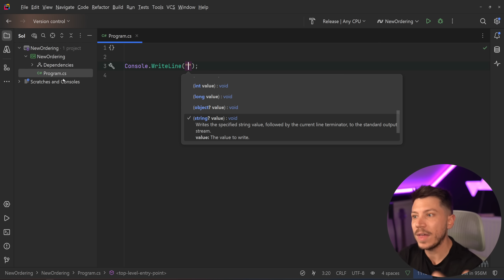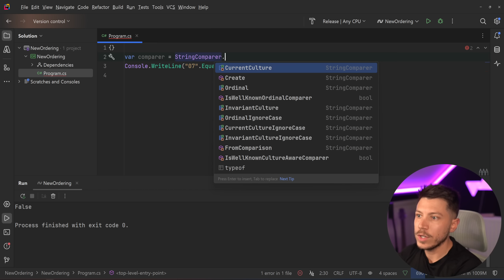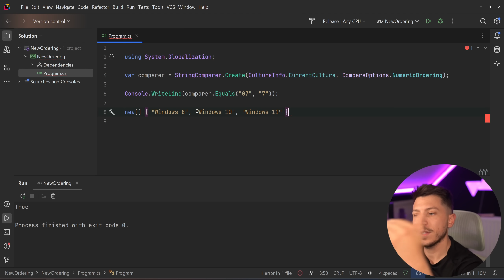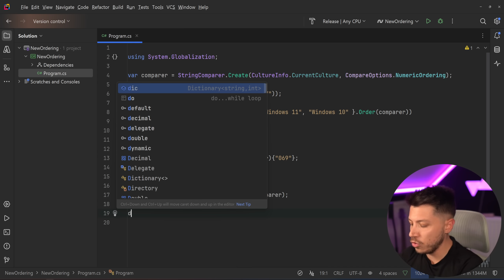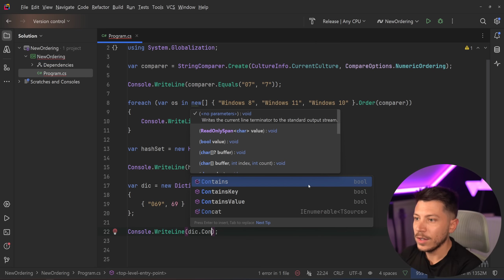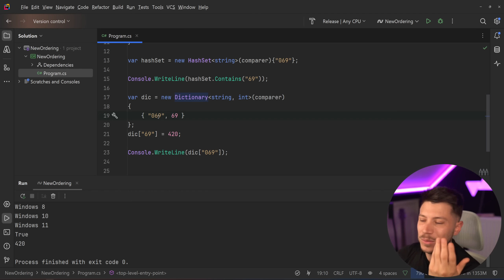The Craziest Feature .NET Released in YEARS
Hello, everybody. I'm Nick, and in this video, I will show you one of the crazier features that was added in .NET 10 called Numeric String Ordering.